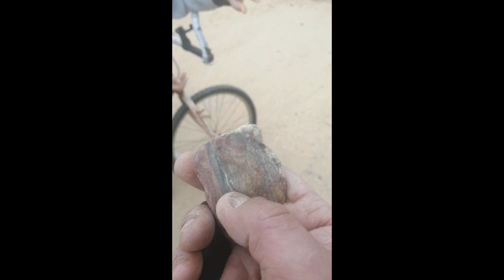رحله صحراء بلبيس مع العم طاطا -A trip to the Belbeis desert with Uncle Tata, Semsem, and Joe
تمني لكم مشاهده ممتعه ولاتنسوا الاعجاب والاشتراك ليصلكم كل جديد
 تحياتي
العم طاطا
ماما لولو
سمسم وجووسي
 my regards
life of herbs
Uncle Tata
mama lolo